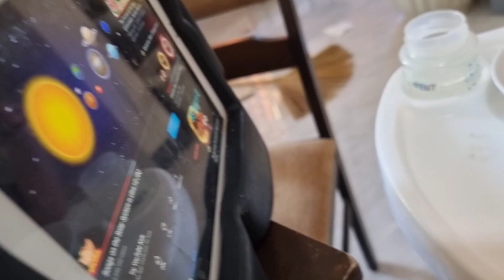GINAWANG PLANETS ANG MGA CHRISTMAS BALLS! HAY NAKU SKY.. 😅 / A DAY IN OUR LIFE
Hello Guys!